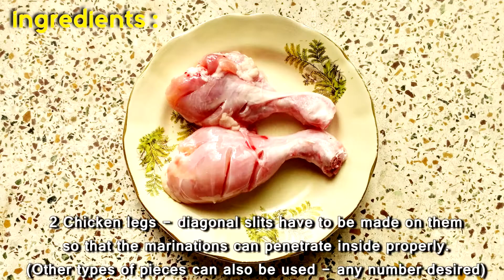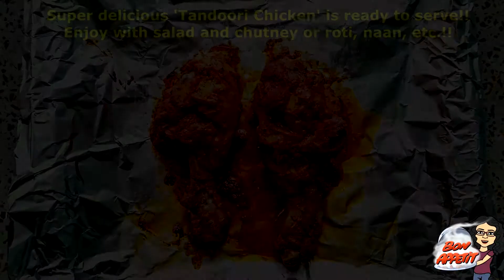TANDOORI CHICKEN | The best Indian tandoori chicken recipe! | Easy and tasty! | MUST WATCH!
I am Reba from Reba's Kitchen. Today’s recipe is an extremely delicious ‘Tandoori chicken’!!! Chicken is the absolute favorite and go-to non-vegetarian food source. It is packed with protein and is an extremely healthy lean white meat source. It can be cooked in various ways like – frying, curry, etc. But it is especially tasty when it is made as a tandoori preparation. I can guaranty that you family will love it once you make it and it will become the star dish at any get together at your home. It is also very simple to make and a very healthy baked dish. So don’t wait up…try it as soon as possible!!
All my best wishes are always with my viewers. And don’t forget to let me know how you like it in the comments section below. If you love this recipe and the other recipes on my channel, do like, share, and subscribe to my channel, and also you can click the bell-shaped button to get notified about all my latest videos. Keep watching and help my channel grow friends!!